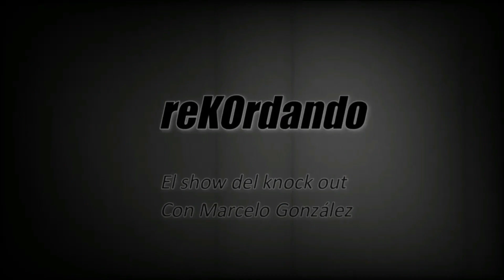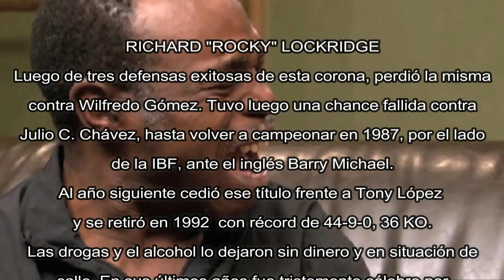ReKOrdando #196 - Roger Mayweather vs Rocky Lockridge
Uno de los más impactantes KO de los fabulosos años 80 se dio en esta pelea que, además, fue un gran batacazo, donde Roger Mayweather (el tío del famos Floyd, era ultra favorito contra Rocky Lockridge por el campeonato súper pluma WBA. Esto es lo que pasó...